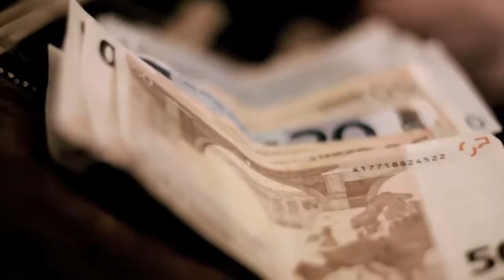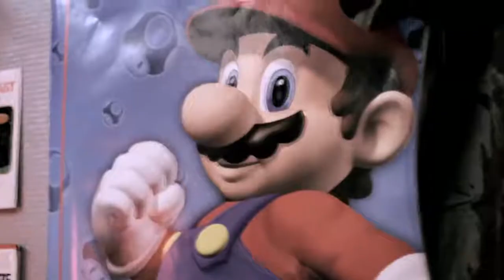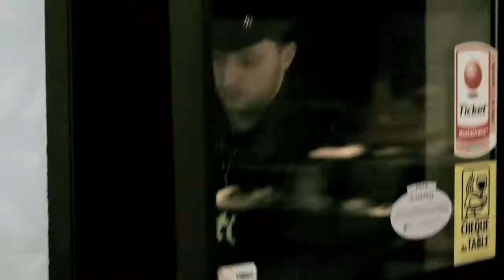Smash Hit Combo - "Trop Vite" Music Video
Smash Hit Combo " Trop Vite " extrait de l'album Loading.
Réalisé par Vincent Giorgetti et produit par Facing Halo et CHS prod.

Smash Hit Combo " Trop Vite ". The song is from the album Loading.
Directed by Vincent Giorgetti and produced by Facing Halo and CHS prod.